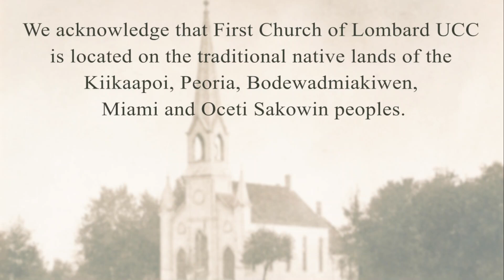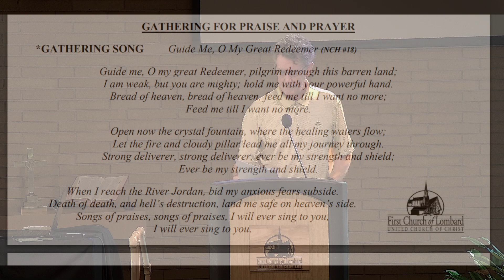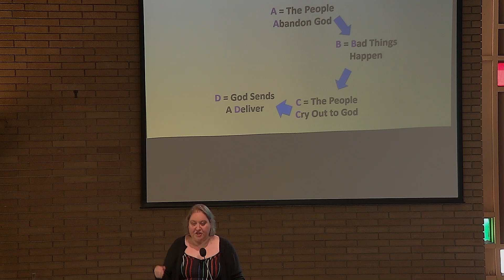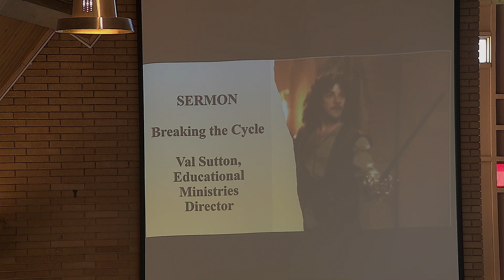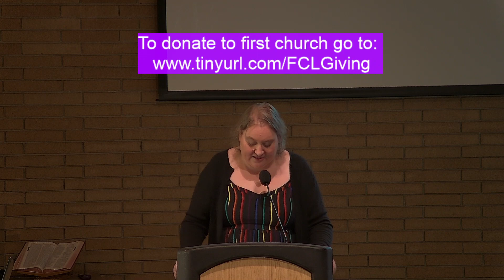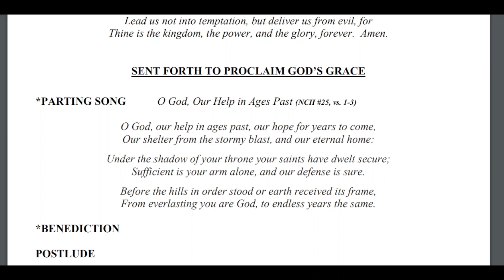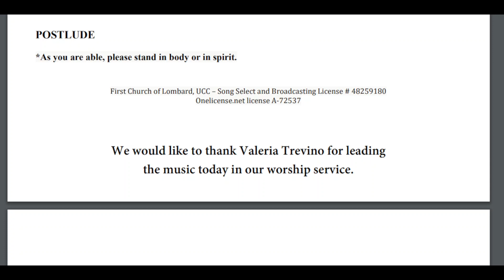Sunday Service, September 3, 2023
This is pre-recorded service for Sunday, September 3, 2023. Service starts at 5:38. CCLI license number 48259180. We are an Open & Affirming and Just Peace Church.